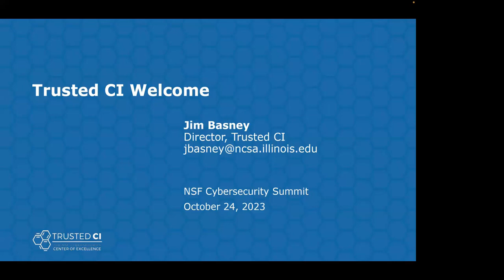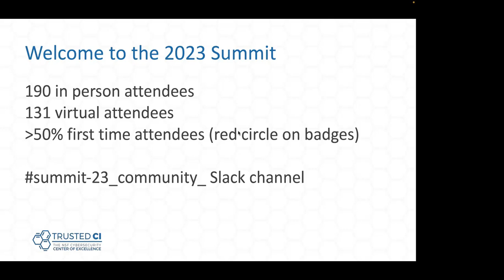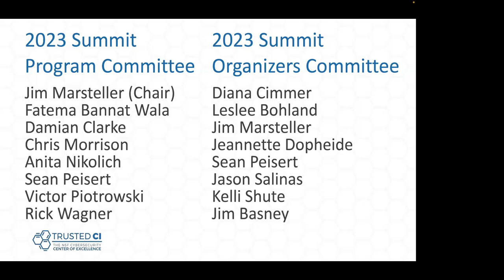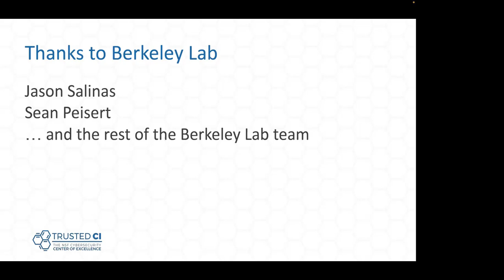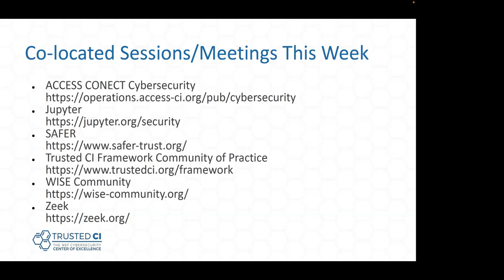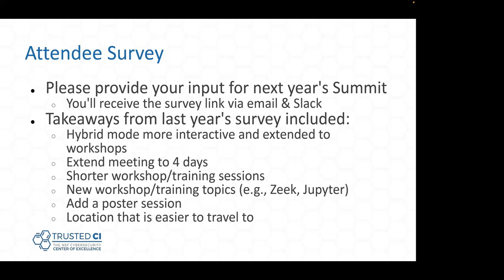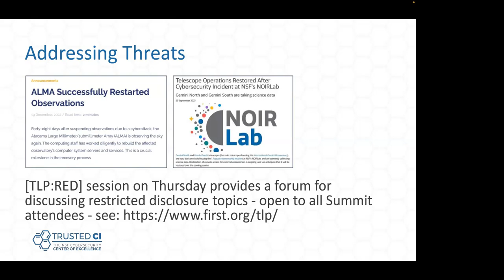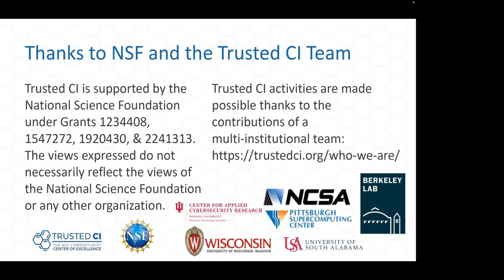2023 NSF Cybersecurity Summit: Trusted CI Update with Jim Basney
Presentation at the 2023 NSF Cybersecurity Summit